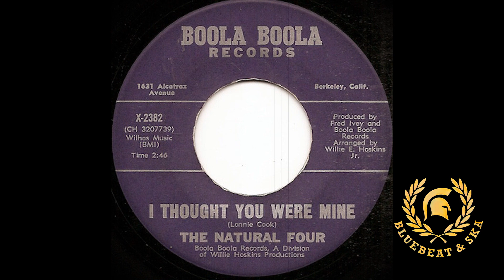The Natural Four - I thought you were Mine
Soul
Bolla Boola Records - X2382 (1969 US )